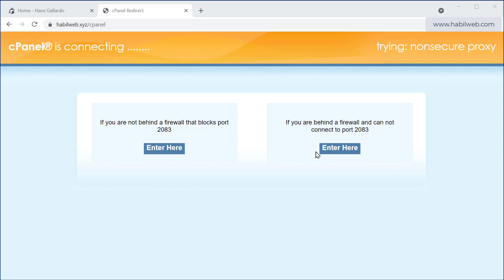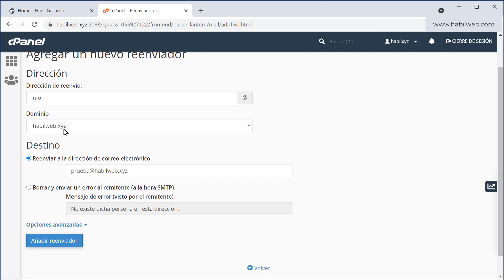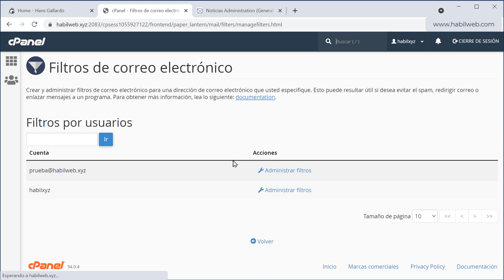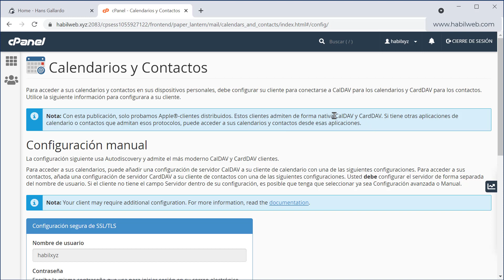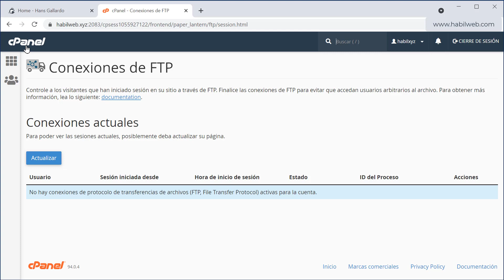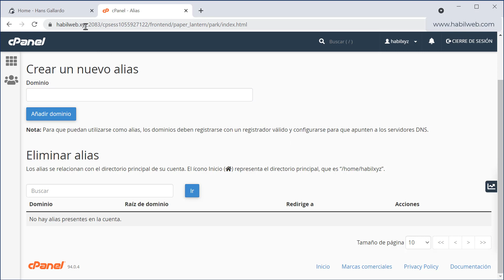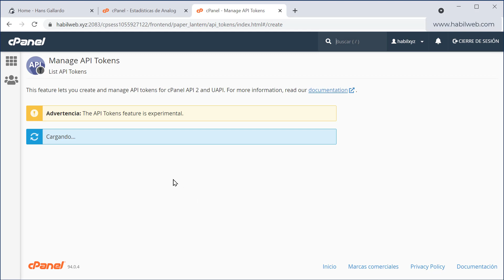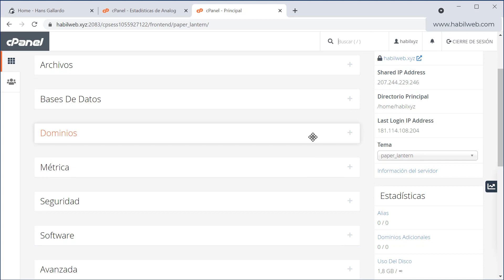cPanel: Manual de usuario - Tutorial de cPanel en Español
Traemos este nuevo Tutorial de hosting con cPanel, para usuarios que acaban de contratar un paquete y necesitan aprender lo básico para poder utilizar de forma correcta el servicio, en este video encontraras:
**INDICE**
03:56 Correo electrónico
- Cuentas de correo electrónico
- Reenviadores
- Enrutamiento de correo electrónico
- Auto contestadores
- Dirección por defecto
- Lista de correos
- Monitorizar el envió
- Filtro de correo electrónico global
- Filtro de correo electrónico
- Email Deliverability
- Importador de direcciones
- Spam Filters
- Cifrado
- BoxTrapper
- Configurar greylisting
- Calendarios y contactos
- Email disk usage
25:02 Archivos
- Administrador de archivos
- Imágenes
- Privacidad del directorio
- Uso de disco
- Disco de red
- Copias de seguridad
- Asistente de copia de seguridad
- GIT Version control.
35:28 Base de Datos
- phpMyAdmin
- Base de datos MySQL
- Asistente de base de datos MySQL
- MySQL remoto
37:34 Dominios
- Publicador de sitio
- Dominios
- Dominios adicionales
- Subdominios
- Alias
- Redirige
- Zone Editor
- Dynamic DNS
42:07 Métrica
- Visitantes
- Errores
- Banda Ancha
- Acceso sin procesar
- Awstats
- Estadísticas de Analog
- Webalizer
- Webalizer FTP
- Editor de métrica
45:04 Seguridad
- Acceso SSH
- Bloqueador de IP
- SSL/TLS
- Manage API tokens
- Protección de enlace directo
- Protección Leech
- ModSecurity
- SSL /TLS Status
- Autenticación de dos factores
48:10 Software
- Paquetes PHP PEAR
- Modulos Perl
- Software del sitio
- Optimizar el sitio web
- Administrar MultiPHP
- Editor INI PHP
50:04 Avanzada
- Trabajos de cron
- Monitorizar DNS
- Indices
- Páginas de error
- Manejadores de Apache
- Tipos MIME
- Escaner de virus
51:47 Preferencias
- Seguridad de la contraseña (cambiar de contraseña)
- Cambiar Idioma
- Cambiar estilo
- Información de contacto.
- Administrador de usuarios.
52:46 Aplicaciones
- WordPress Toolkit
53:16 Softaculous Apps Installer o Auto Instalador de aplicaciones como WordPress, Joomla, Moodle, Drupal, Prestashop.